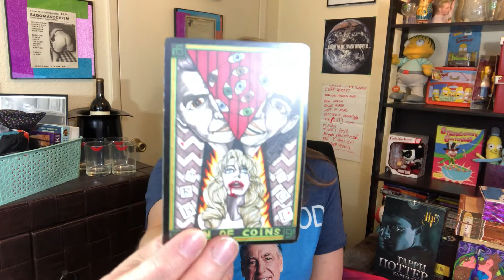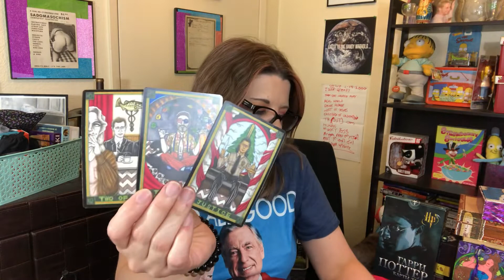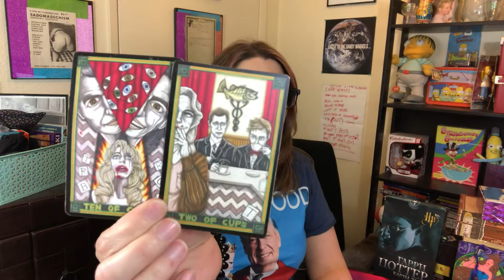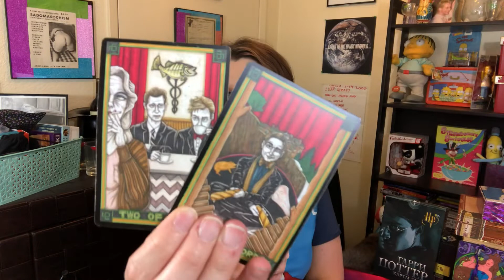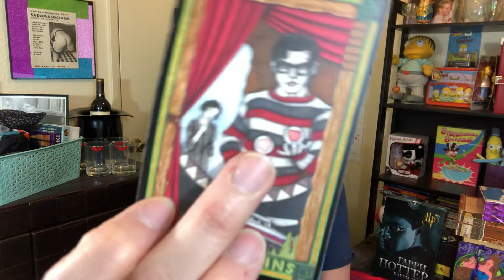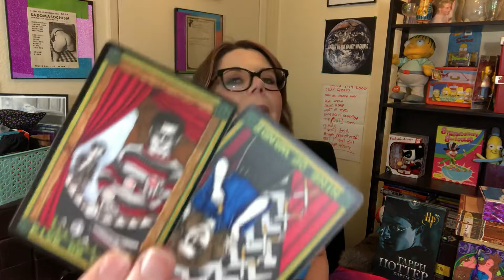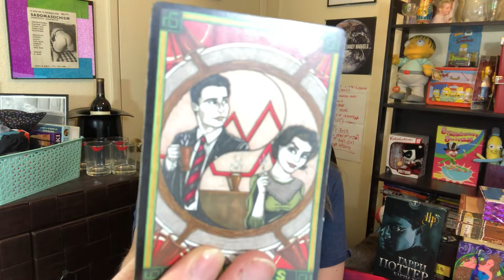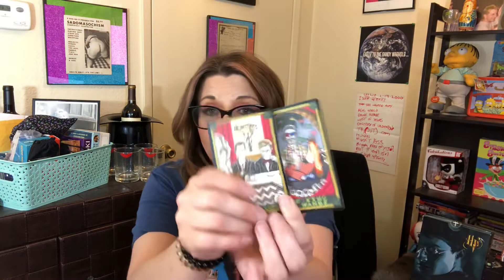Additional Messages from the Universe • Cutting Out A Slapnut, Leveling Up, & Finding Your Equal!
If you want a personal tarot reading, please visit you Instragram account at the link below, view my pricing on my page, and DM direclty to book a reading.